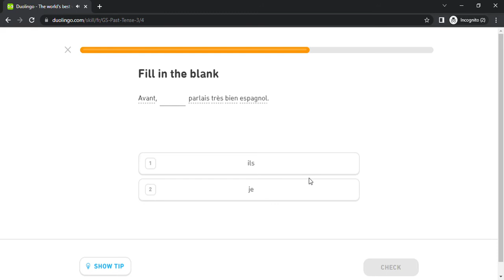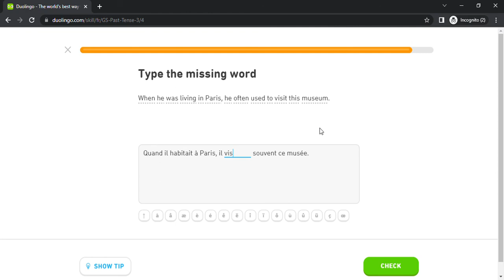Duolingo #1002 French - English (Part 8 - Past Tense 3)